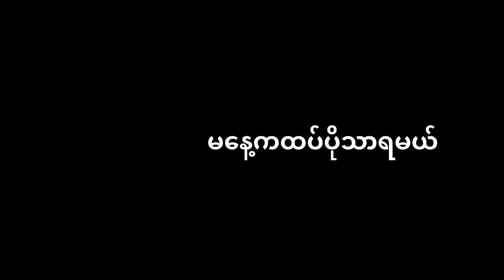2023 မှာမဖြစ်မနေရှိသင့်တဲ့ Habit 7 ခု ( How to Change Habit in 2023 )